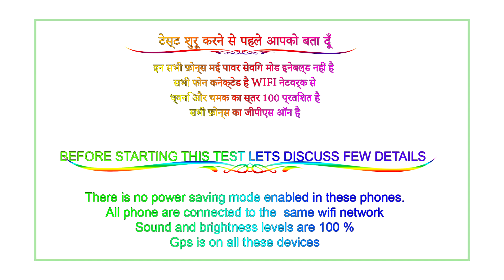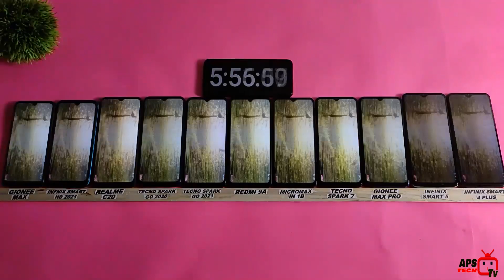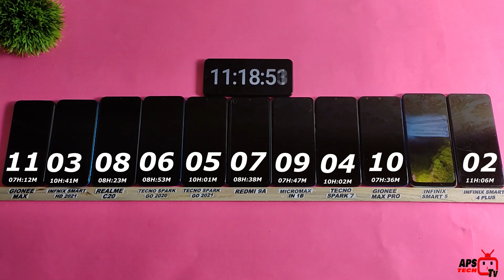Tecno spark go 2021 battery drain test vs Tecno spark go 2020 vs Infinix smart 5 battery drain test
Tecno spark go 2021 battery drain test vs Tecno spark go 2020 battery  drain test vs Gionee Max pro vs Infinix smart HD2021 vs  Infinix Smart 5 battery drain test
Tecno spark go 2021 vs Tecno spark go 2020,